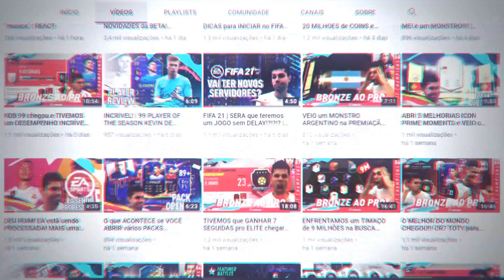É JUSTO vocês JOGAREM o FIFA 21 (COMPETITIVO) na FRENTE da COMUNIDADE?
REDE SOCIAL DO PASSARINHO AZUL: /b_cacace

REDE SOCIAL DE FOTO: /b_cacace